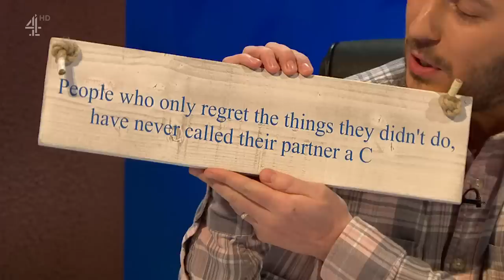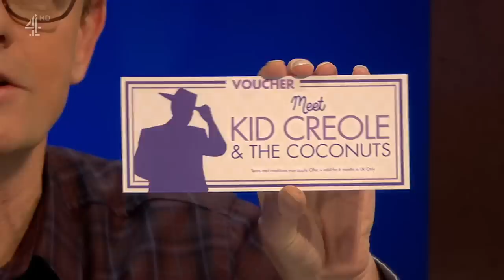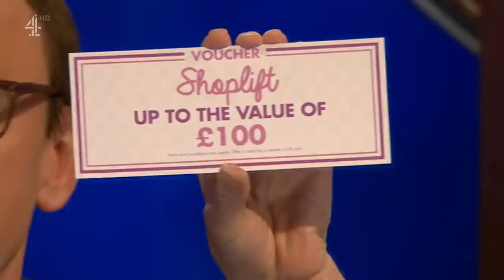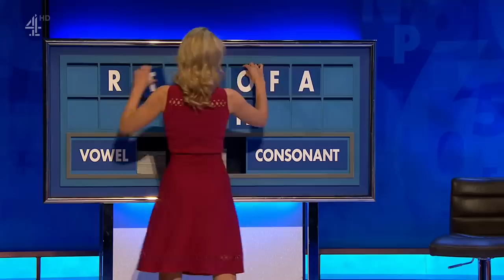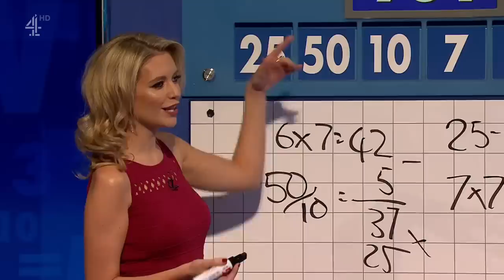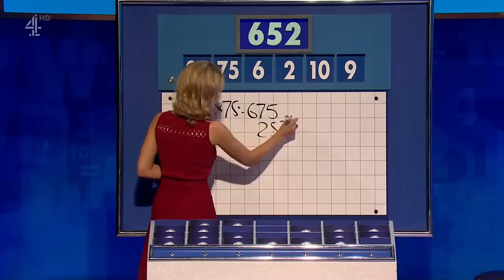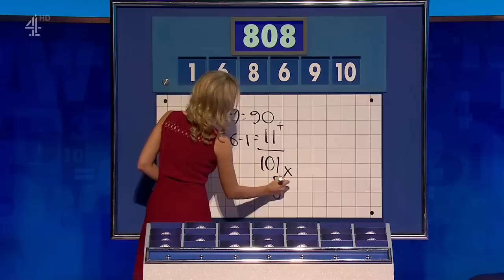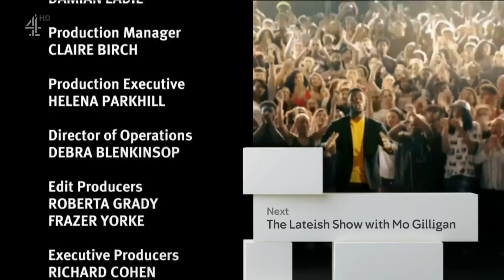8 Out Of 10 Cats Does Countdown S18E01 HD 26 July 2019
8 Out Of 10 Cats Does Countdown S18E01 HD 26 July 2019